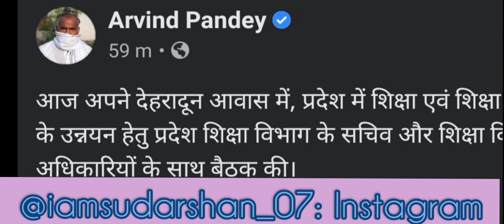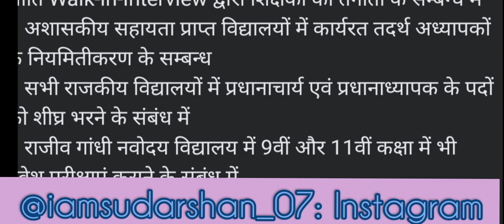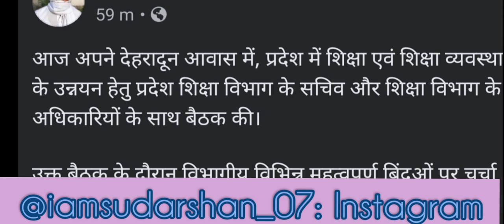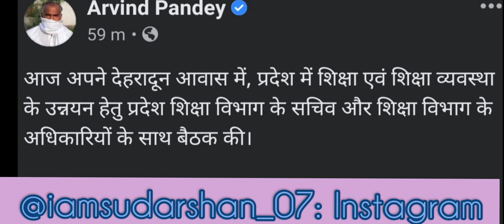शिक्षा विभाग की बैठक खत्म PRT को लेकर ये निर्णय हुआ Uttrakhand PRT |Aise Hi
Uttarakhand
Uttarakhand prt
dled bharti
Pahadi Naukari
पहाड़ी नौकरी
सरकारी नौकरी